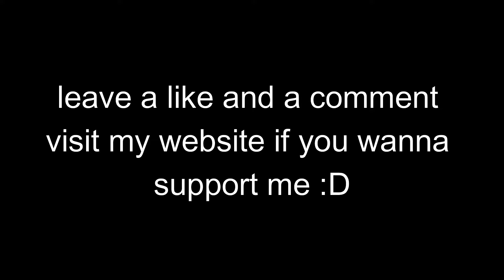Warthunder gameplay The Mighty Rat Tank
I'm in your Room at the moment